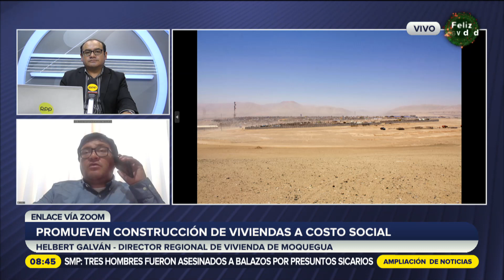Moquegua: Promueven construcción de viviendas a costo social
Helbert Galván Zeballos, director regional de vivienda en Moquegua, habló sobre las acciones que hace la región en cuanto a vivienda y trabajo.